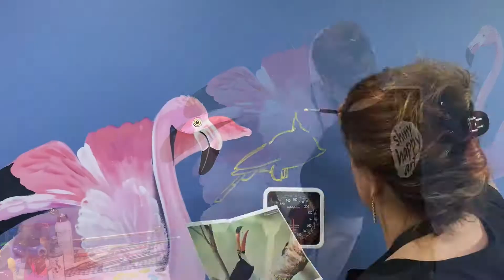Birds + Bees Mural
This is the last of 6 murals I painted in 2018 in the Toowoomba Hospital Paediatric Outpatients rooms - and it could be my favourite!

The flamingos were from photos I took at the LA Zoo in November, and the toucans just seemed to match them in magnificence.

If you'd like to see the approach I take to drawing on a wall like this, check out my blog post here

or my online workshop - Shiny Happy Drawing - here.

Huge thanks to the Toowoomba Hospital Foundation for supporting this fun and important project.

Well hello! I'm Anna Battle, an artist and educator from Toowoomba, Queensland, Australia. I teach online classes, including monthly acrylic and watercolour Paint Alongs in my Shiny Happy Art Club, as well as classes and workshops on other wonderful topics - like sketching!